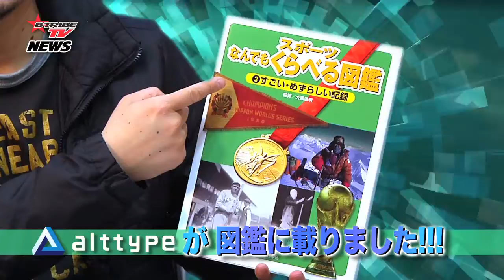ダブルダッチチーム alttype （オルトタイプ）が図鑑に載りました！(news103)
2011年 12月プロダブルダッチチーム alttype （オルトタイプ）が図鑑に載りました！

スポーツなんでもくらべる図鑑
３ すごい・めずらしい記録

ベースボール・マガジン社

の21ページに、１分間のダブルダッチ記録として載っています！
書店でチェックしてね！